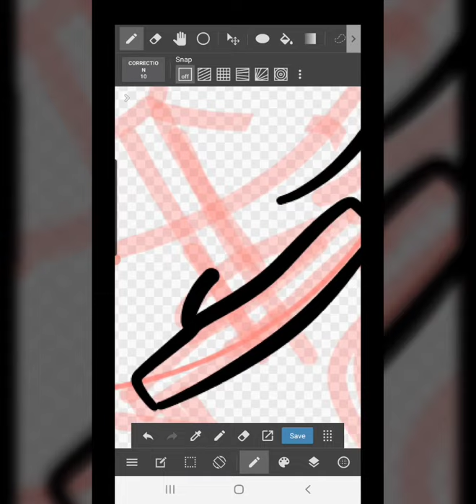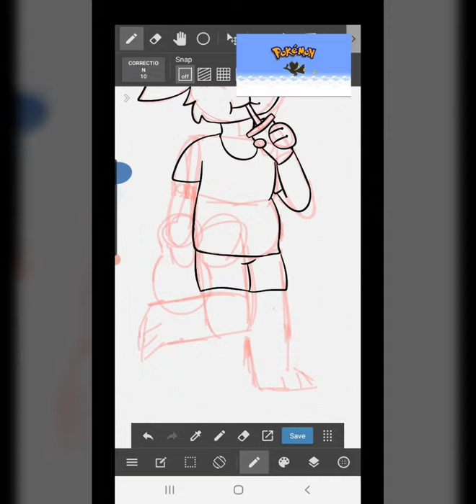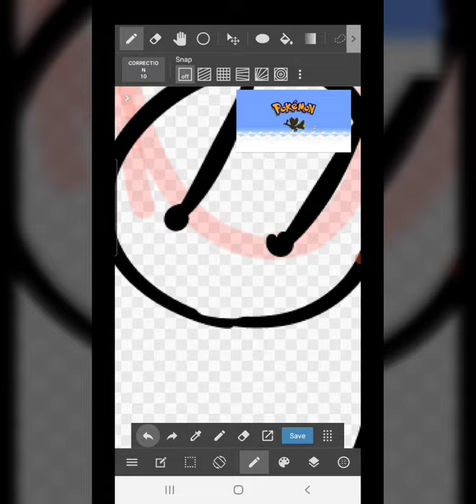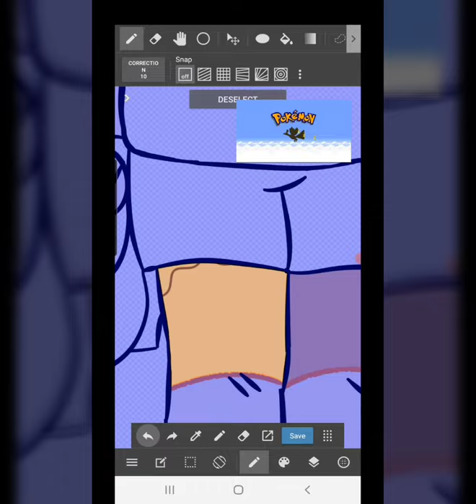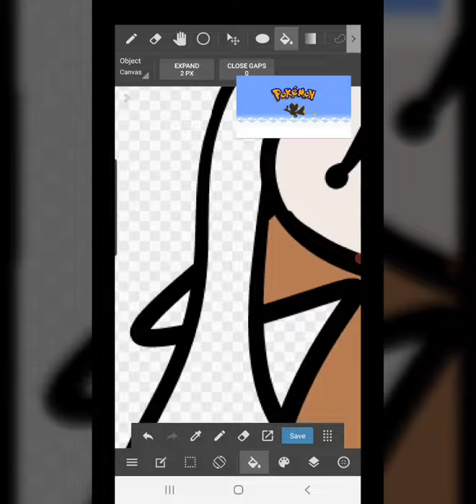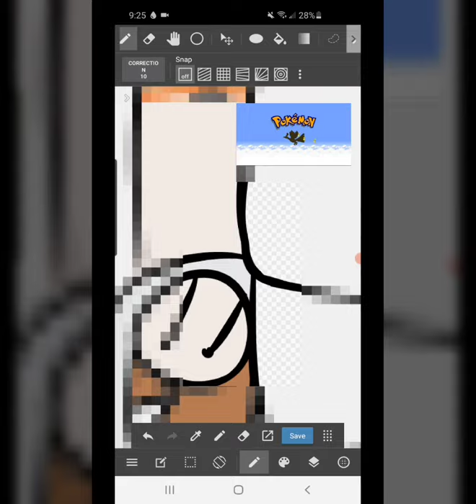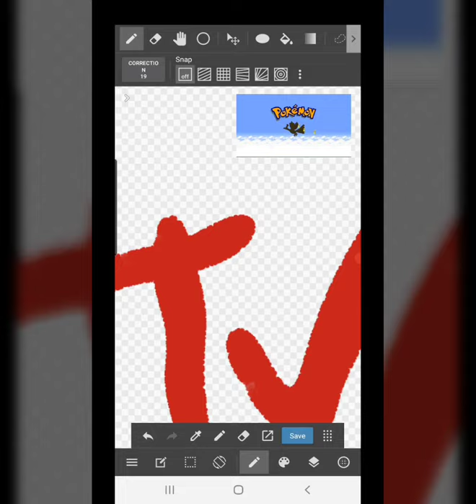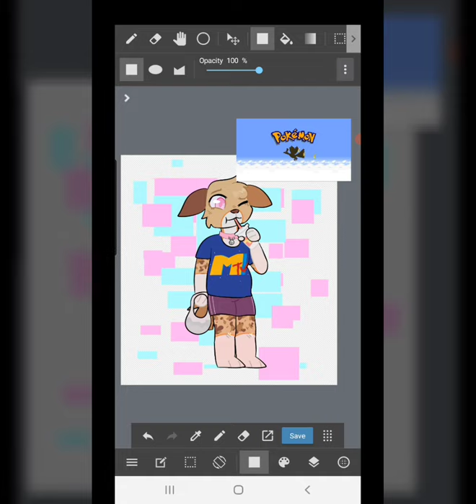shopping!! || speedpaint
finished image -

songs!!
Sugar Crash - ElyOtto
Bubble Pop Electric - Gwen Stefanie
Sugar Rush - Cash Cash
Line Without a Hook - Ricky Montgomery